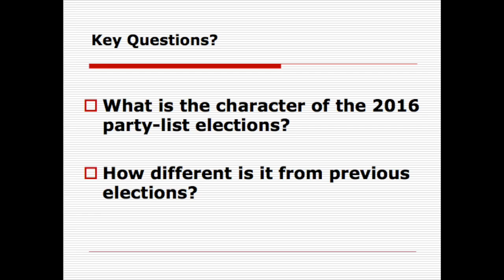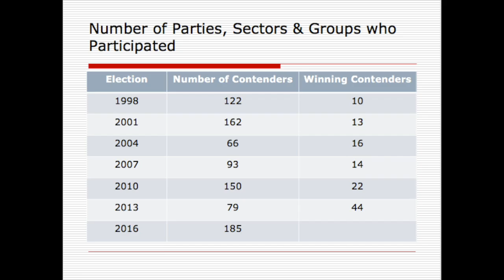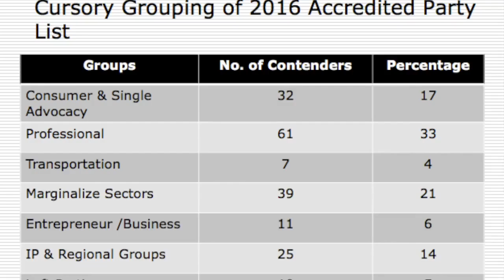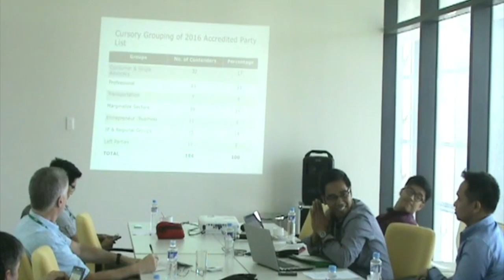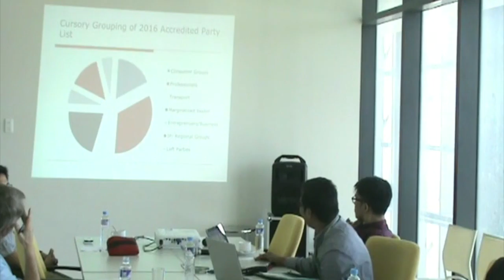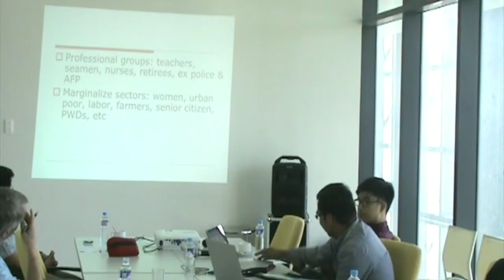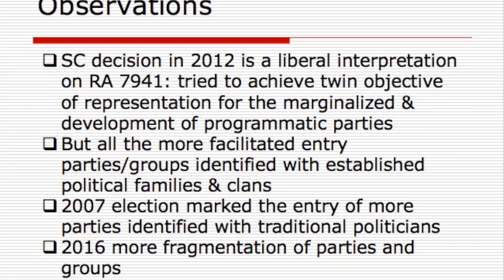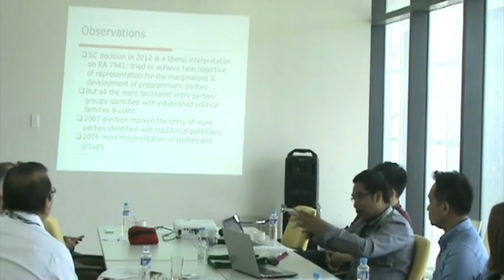Partylists in the 2016 Philippine Elections (Mr. Gladstone Cuarteros)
Partylists in the 2016 Philippine Elections
Gladstone Cuarteros (Assistant Professorial Lecturer - Political Science Department)

An overview of the current conditions and challenges facing the Philippine partylist system.